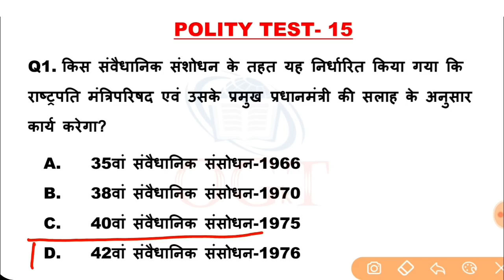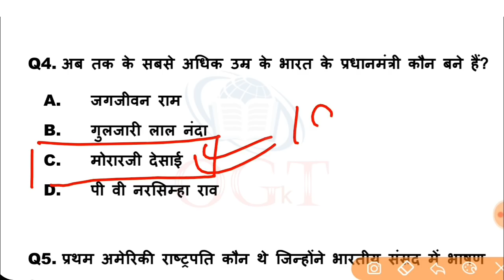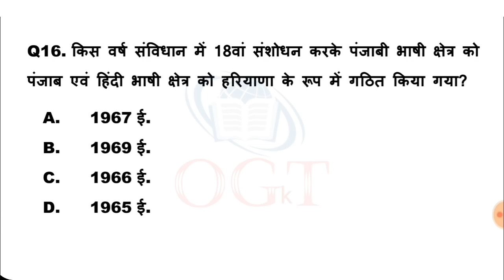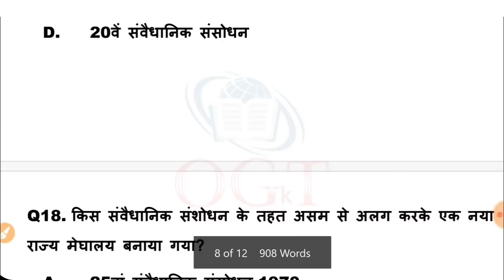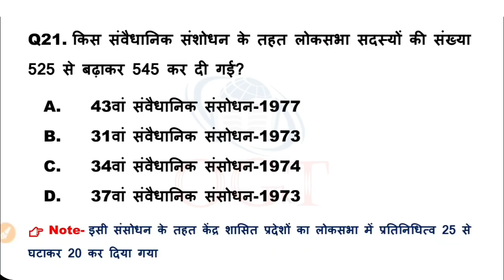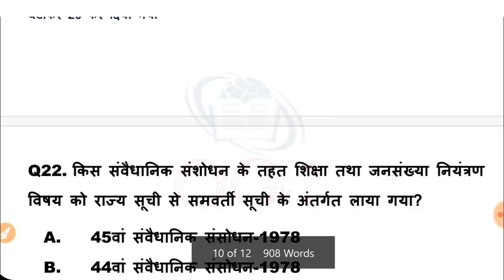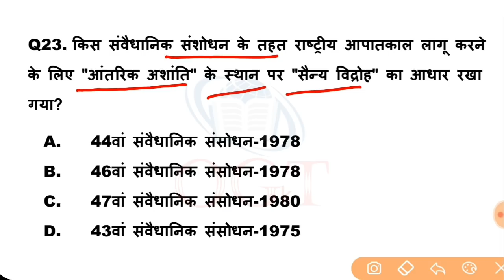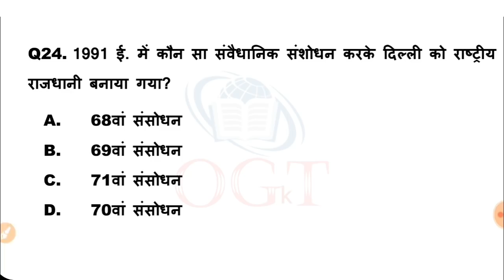भारतीय संविधान के चुनिंदा प्रश्न || Indian Polity || Test-15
👉 सामान्य विज्ञान + कम्प्युटर Gk = 2000 प्रश्न PDF हिन्दी में (Pages- 235)